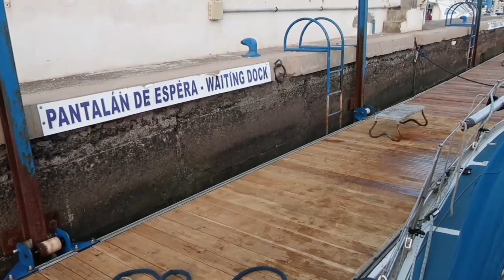Protected by the rigs. Sailing Sareda Ep.19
We sail to Poris de Abona where we attempt to get a bus to Santa Cruz to buy a fridge but fail. Our antics continue as we run out of fuel in the outboard and run the dinghy over before seeking shelter behind an oil rig servicing station. Finally we sail up to Marina Radazul and manage to get a bus to Santa Cruz!